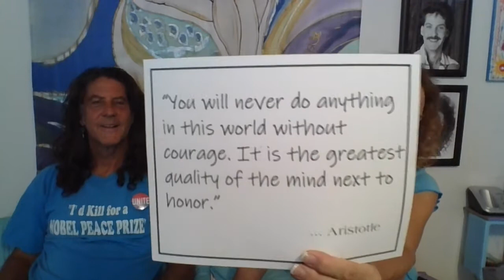In Bed with Armand and Angelina, Memorial Day Honor Episode, sorry about the volume, technical stuff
We appreciate all virtual tips and donations especially since we have been unable to perform and sell our wares publicly since March 15th.   as well as purchasing our products there.